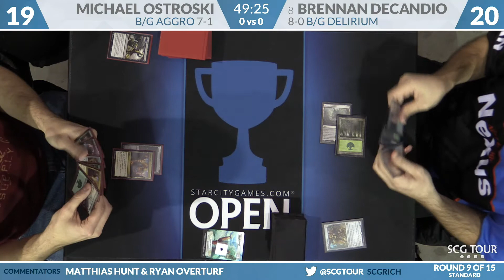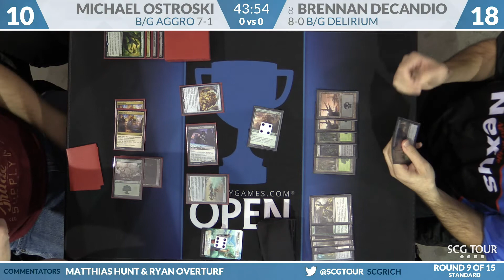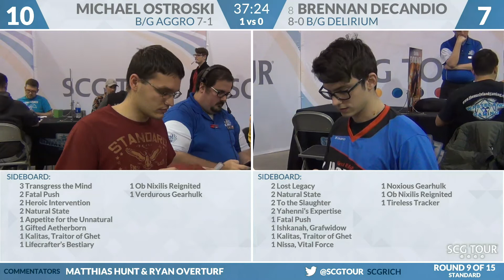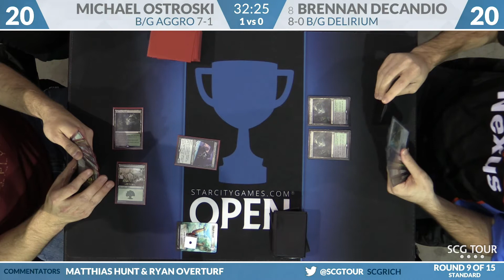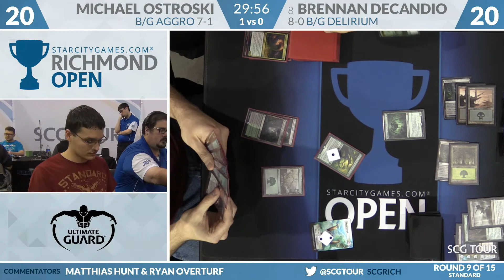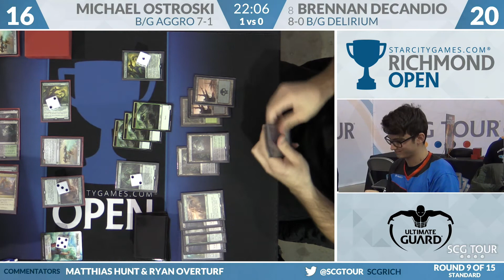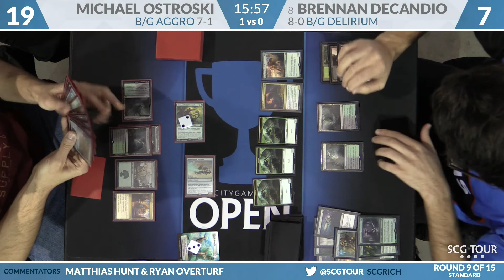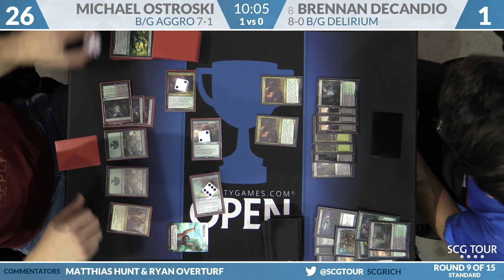SCGRICH: Round 9 - Michael Ostroski vs Brennan DeCandio | Standard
From SCG Richmond on January 28th, 2017